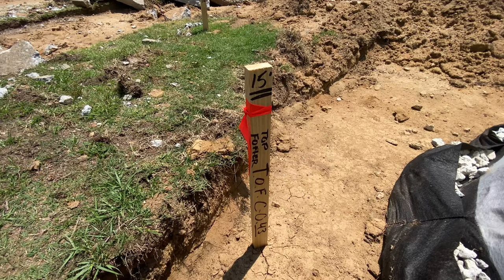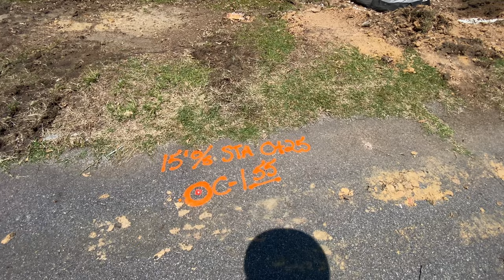How to read survey stakes for a retaining wall layout.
Survey stakes were just installed on the job site for a upcoming retaining wall build. Papa Chad give a basic overview on understanding what the writing on the stakes mean, as well as what they are used for.

When you get a survey crew to do your layout for you it makes proper placement and elevations so much easier. Modern use of GPS survey equipment takes a lot of the hard work out of figuring out where your points are, and allows the contractor to do layout, and precision of layout, much faster.

For construction staking and layout services we use EMC Engineering Services, Inc. They have several offices throughout the southeast.

Looking for a protein alternative? When Papa Chad wants something other than his own farm raised beef, he  purchases high quality bison meat the fine folks over from Dakota Pure Bison.

Need high quality American Made drill bits and accessories? Papa Chad exclusively uses Montana Brands drill bits in his shop